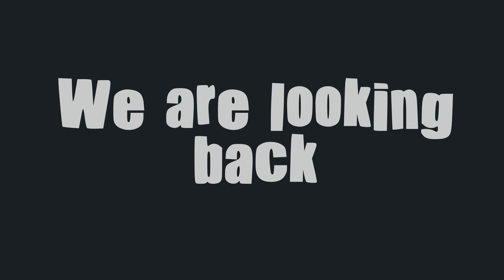Season 5 Elimination highlights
Welcome back,

As season 6 has arrived lets have a look at some of the eliminations of season 5!

Social

Credits

Music and Sound Effects Supplied by

             Moose
      Dreams